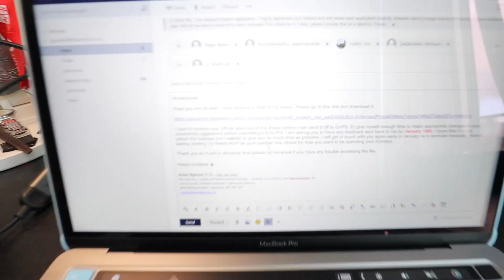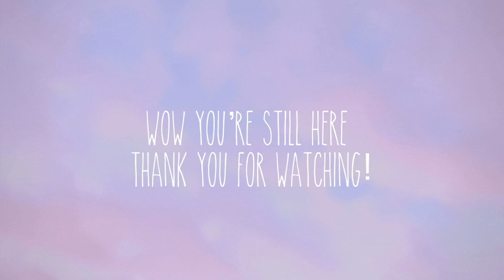A week in the life of a PhD Student: MY LAST OFFICIAL DAY IN THE LAB (phd vlog)